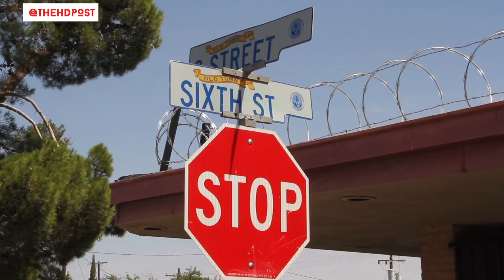Old Town Victorville gets cleaned up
By the HD Post staff

VICTORVILLE -- Overgrown shrubs and debris littered the streets in front of the El Rancho Theatre in Old Town Victorville before Saturday’s community cleanup. Community service organization, In the Trenches, hosted the monthly cleanup and barbecue to show their dedication to veterans, the homeless and the city.

“We’re trying to take back our community,” said In the Trenches Board Member La Marr Durham. “This is our city that we reside in. We love our city so we just want to take care of it as much as we can.”

The veteran-owned organization cleaned up the block with the help of some homeless residents.

“We’re going to give you a hand up because you’re worth more than a hand out,” said In The Trenches Board Member Darren Shine. The group firmly believes everyone makes their own decisions and should be held accountable for them.

Even so, the organization still feeds the homeless daily, gives out clothes and tries to provide resources for jobs.

Cleanup volunteer Marlena says that Route 66 is a beautiful area provided that it stays clean.

“A lot of people are scared to come down here because it’s dirty, so they think it’s a bad area,” said Marlena. “I like cleanliness. It looks better when it’s clean.”

Volunteer Lubely credits In the Trenches Board Member Sarg McFarland -- who also owns a toy store nearby, for wanting to keep the area clean.

“Especially for the Sarg -- he does so much for everyone. The main thing that we want to do -- whatever is around his area, to pick it up,” said Lubely.

Army veteran and volunteer Steve says when Sarg wanted to start cleaning up, he wanted to volunteer.

“Look at it now -- it’s a big improvement than what it was,” said Steve. “I thank the man upstairs for waking me up everyday and giving me the energy to get up and do what I have to do. I’m giving back today.”